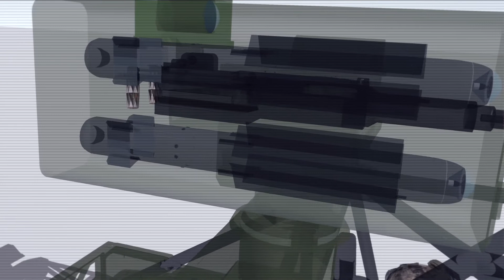The Krampus armament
Hybrid, electric diesel, optionally manned all-terrain vehicle Krampus armament